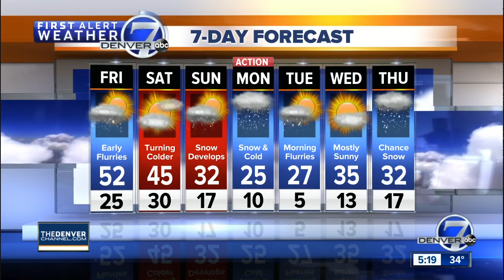Thursday evening forecast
Thursday evening forecast with Mike Nelson.